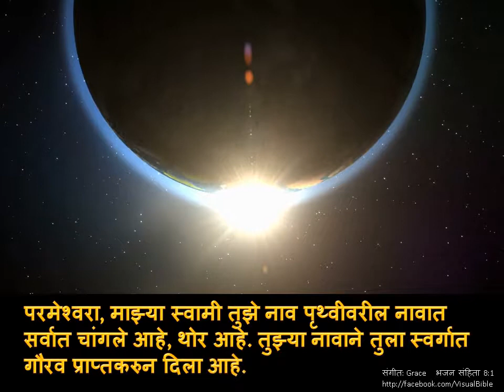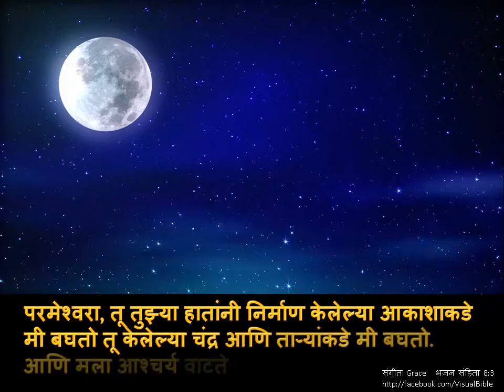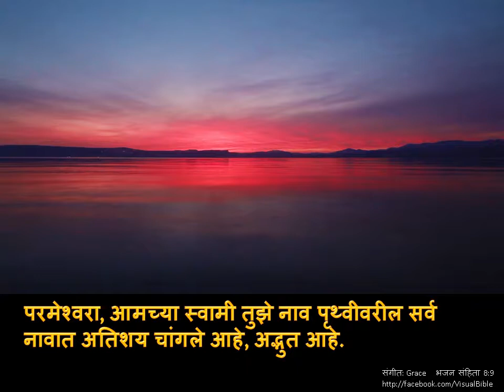भजन संहिता 8 | Psalm 8 | Hindi (3min)